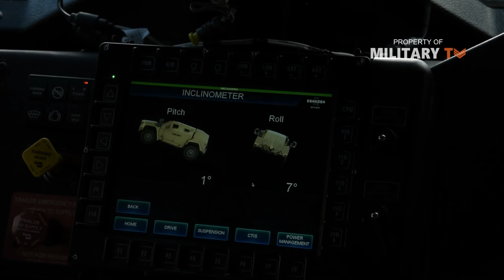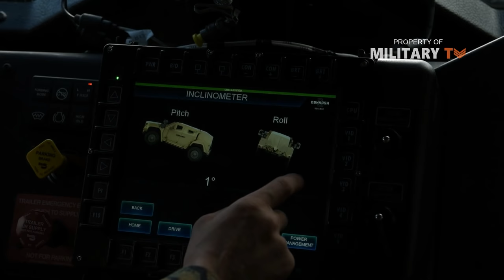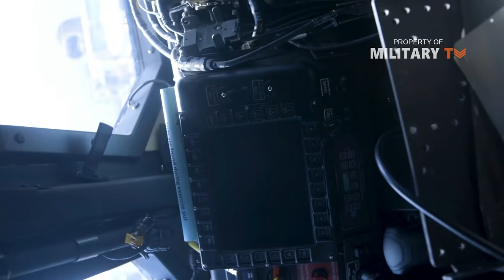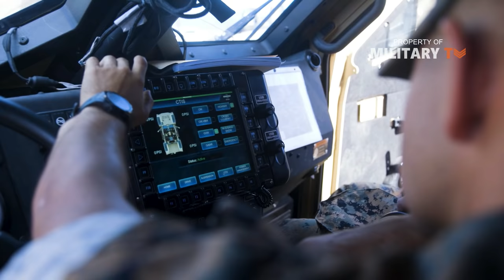How the Humvee Compares to the New Oshkosh JLTV ( Joint Light Tactical Vehicle )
How the Humvee Compares to the New Oshkosh JLTV ( Joint Light Tactical Vehicle ) - Hello everyone you're watching the channel Military TV, the venerable Humvee was first fielded to combat units in the mid-1980s. It had impressive mobility; it was fast and extremely reliable.

But beginning in 2004, the vehicle that was designed for the European battlefield began to struggle when it faced a determined Iraqi insurgency that fought with improvised explosive devices, or IEDs. Soon, images of burnt-out, twisted Humvees became a symbol of America's struggle to cope with a new,  horrific type of warfare.

The military eventually replaced many Humvees with heavy-duty vehicles called MRAPs, designed specifically to withstand roadside bombs. But they were slow, top-heavy and had limited capability off-road.

While many short-term efforts to protect troops were launched, the Pentagon was determined to develop a lasting solution. It first approved the Joint Light Tactical Vehicle ( JLTV ) as a program of record in 2006.
It took almost a decade for the Joint Light Tactical Vehicle ( JLTV ) to become a reality but, in August 2015, Oshkosh Corp. was selected over Lockheed Martin Corp. and AM General LLC to build the Joint Light Tactical Vehicle ( JLTV ) for the Army and the Marine Corps, a program that could exceed $30 billion to meet the current joint-service requirement.